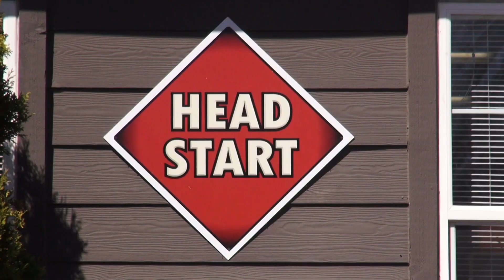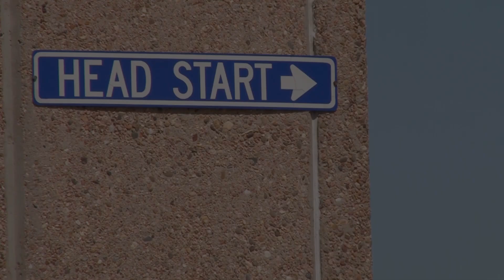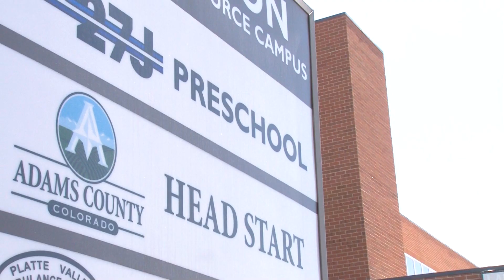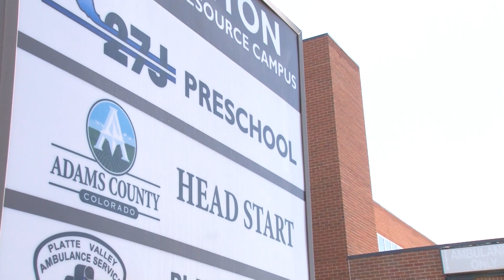Work at Adams County Head Start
Adams County Head Start is hiring! Find out why Head Start is a great place to work - in the words of the people who already work there.